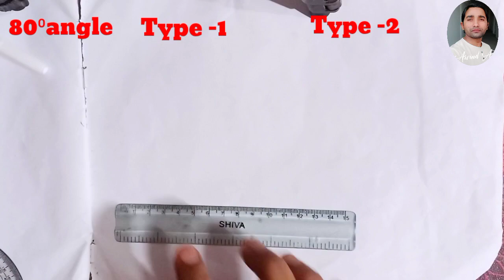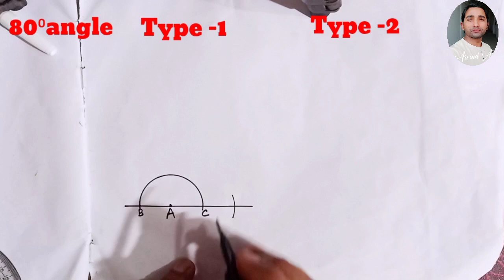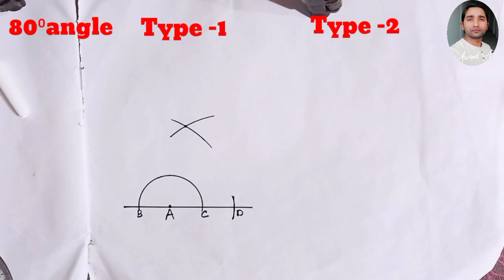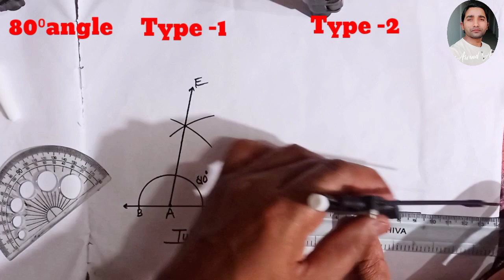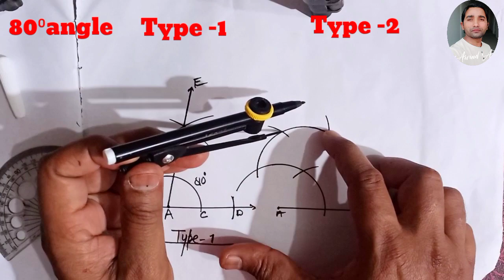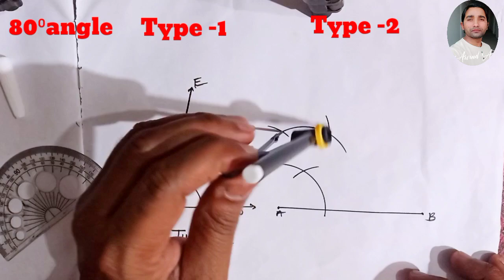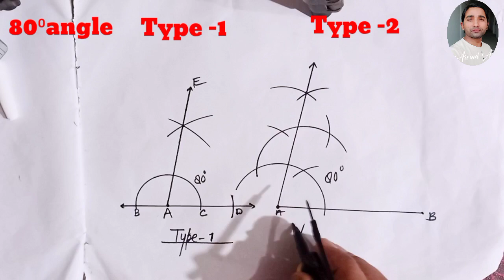How to draw 80⁰ degree angle/ 80⁰ का कोण कैसे बनायें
80⁰ degree angle/how to draw 80 degree angle/80⁰ का कोण कैसे बनायें
Draw an angle 80⁰
angle with scale and compass
geometry
mathematics
angle step by step